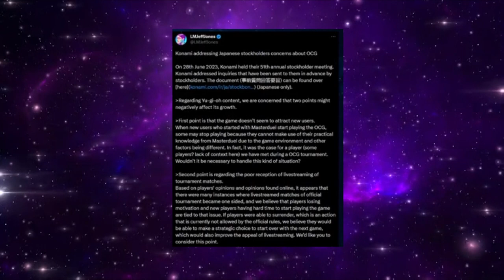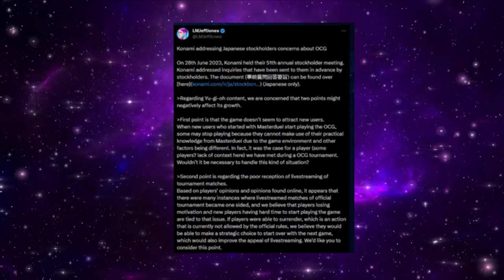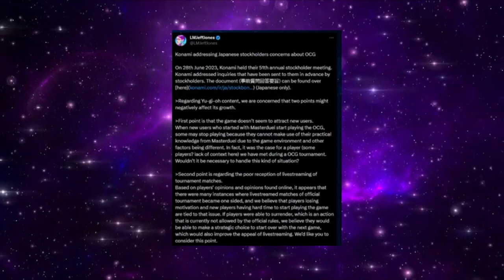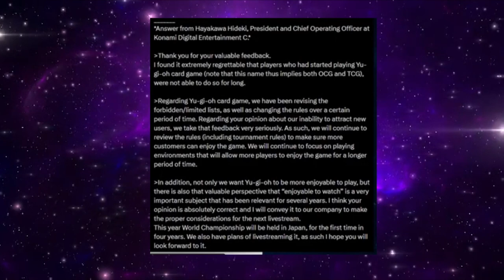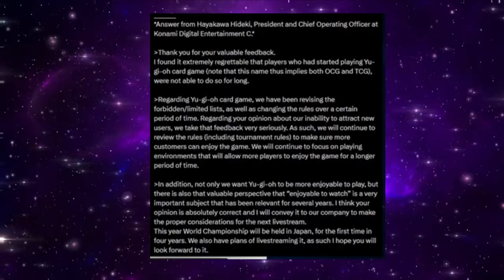Konami Just Dropped The Biggest Ban List News And It's Not Good...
it isnt often we get insight into the inner workings of yugioh. but this has me worried for the future...